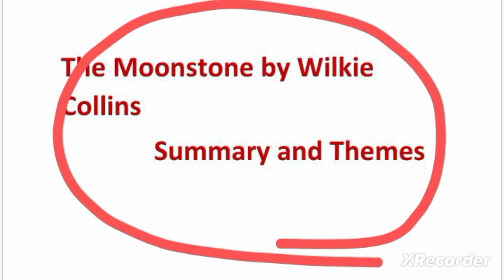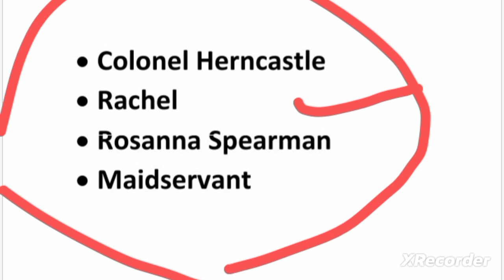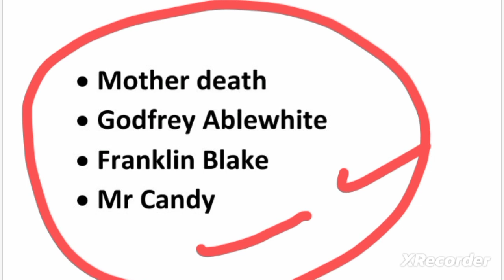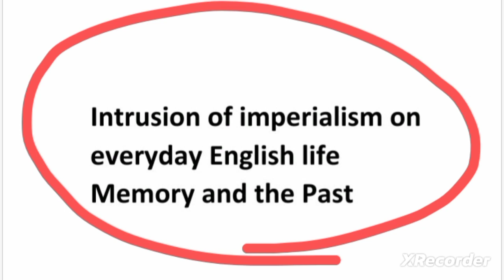The Moonstone by Wilkie Collins Summary in hindi/urdu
Wilkie Collins The Moonstone Summary in hindi
The Moonstone Summary in hindi
The moonstone

the moonstone in hindi by wilkie collins
wilkie collins moonstone